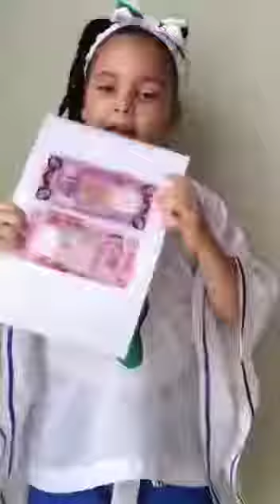Sierra Leonne - Countries by Grade 2 Students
Did you know that, before a place is qualified to be called a Country, it must have the following???:

 1. It's own Name
 2. It's own Government
 3. It's own Flag
 4. It's own Currency
 5. It's own Language

Grade 2 Pupils from Galaxy International School will be educating you on their respective Countries as their Weekly Kiddie Project Work in their Geography Lessons on the topic...Continents and Countries Around the World.